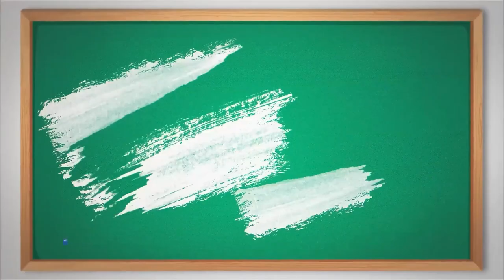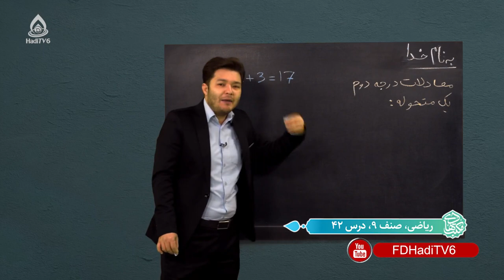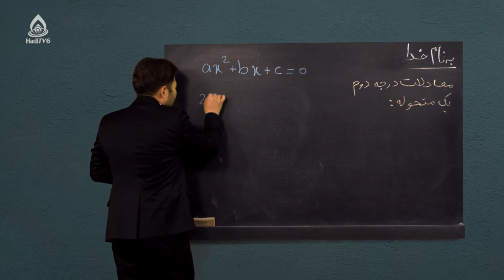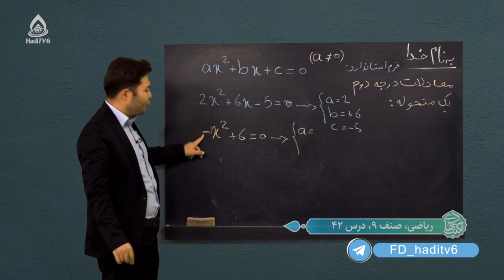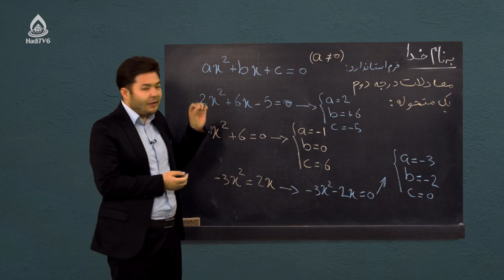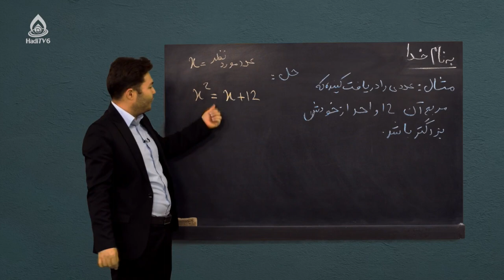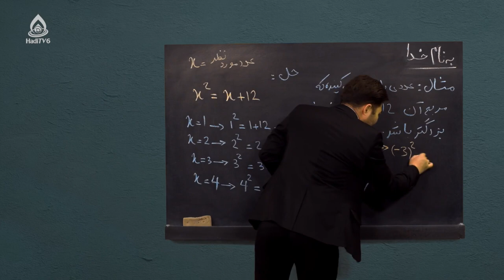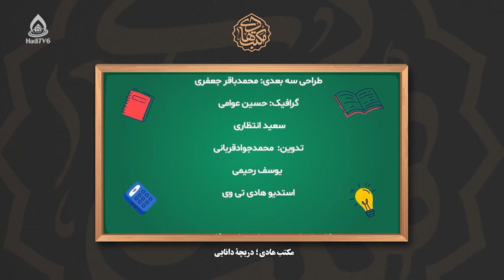کتاب ریاضی صنف نهم، درس چهل‌ودوم (حل معادلات یک مجهوله درجه دوم)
معادلات یک مجهوله درجه دوم